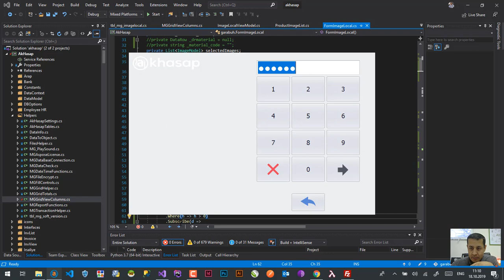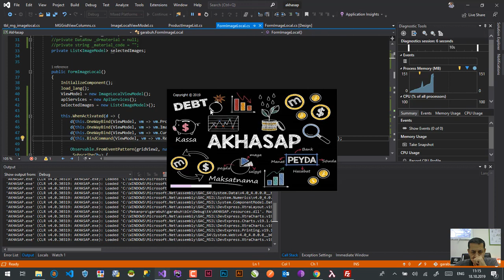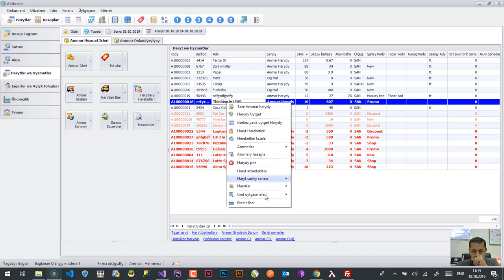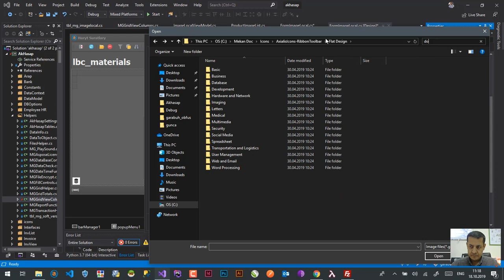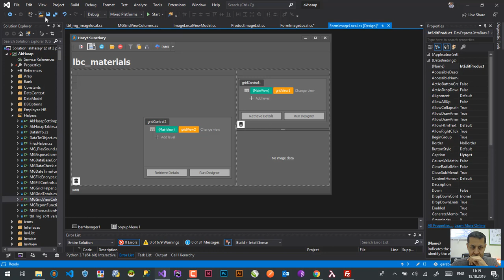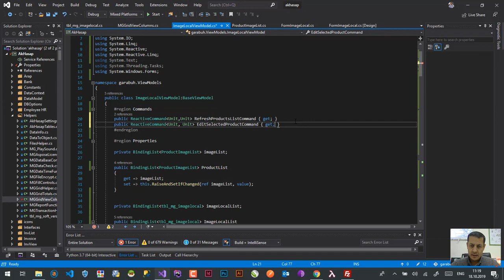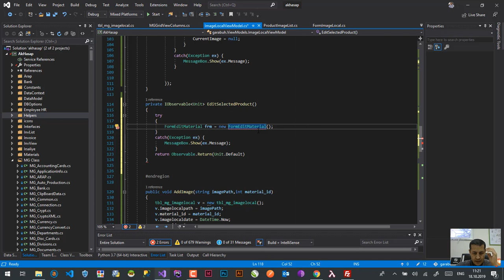ReactiveUI command binding on winforms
ReactiveUI command binding